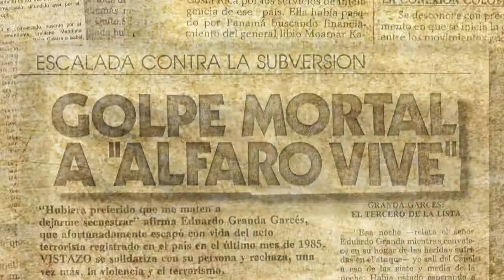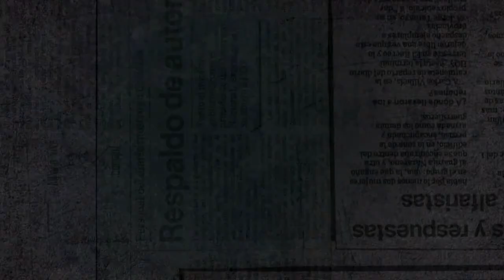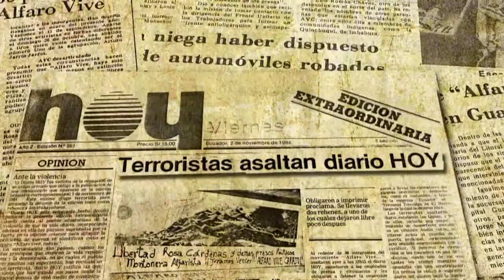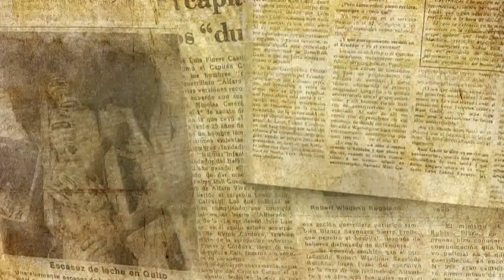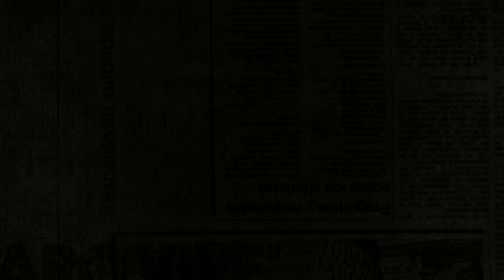Documental AVC (teaser HD)